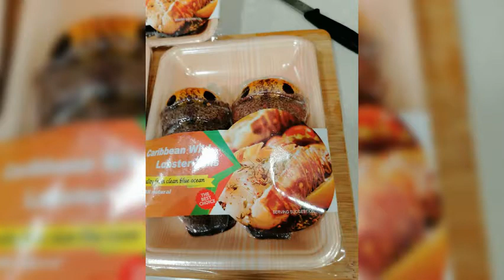Cooking With This I love It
Video from Janeth